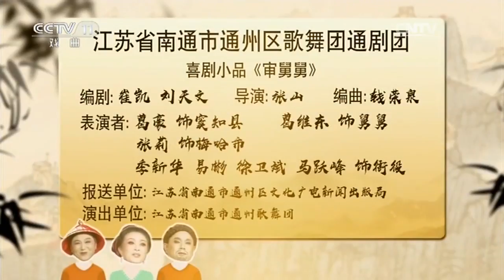20170718 一鸣惊人 喜剧小品审舅舅 表演：江苏省南通市通州区歌舞团通剧团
【《一鸣惊人 》介绍】：《一鸣惊人》是中央电视台2013年强力打造的大型戏曲团体竞技类节目。2015年《一鸣惊人》全新改版，改版后以名家名票组团战的模式，携全球戏曲爱好者的舞台梦想重磅来袭。全年四个季播活动，每个季播以一个剧种为主题。由六位戏曲名家担任战队队长，每位队长从选手中选出6位最强选手进入各自战队。选拔结束后，36位名票将追随本战队戏曲导师集中训练，继而出征《一鸣惊人》团队战。组团结束后，6支团队以组合表演的方式进行排位赛，最终决出金、银、铜奖团队